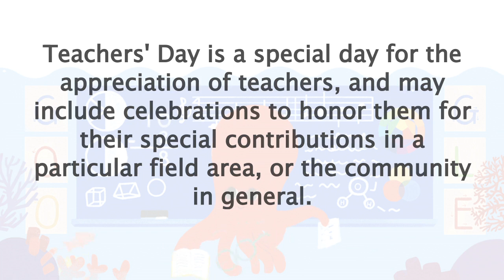Weltlehrertag, Pedagógusnap, Día Mundial del Maestro,Dag van de Leerkracht 2019 (Google Doodle)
Ημέρα των Εκπαιδευτικών (el)
Teacher's Day (en)
Valtlahrarteg (dx)
Wêreldonderwysersdag (af)
Kennaradagurinn (is)
Giornata mondiale degli insegnanti (it)
Lá Domhanda na Múinteoirí (ga)
Usuku Lothisha Lomhlaba (zu)
Letsatsi la Lefatshe la Barutisi (st)
Día Mundial del Maestro (es)
Teachers' Day (en-GB)
День учителя (ru)
Dag van de Leerkracht 2019 (nl)
Letsatsi la Barutabana mo Lefatsheng Lotlhe (tn)
Mokytojų diena (lt)
ਵਿਸ਼ਵ ਅਧਿਆਪਕ ਦਿਵਸ (pa)
Día mundial de los docentes (es-419)
Дзень настаўніка (be)
Fête des professeurs (fr)
Weltlehrertag (de)
Pedagógusnap (hu)
Lærerens dag (da)
教師の日 (ja)
Ziua profesorului (ro)
Sikukuu ya Walimu Duniani (sw)
Världslärardagen (sv)
یوم اساتذہ (ur)
Усесвітній день учителів (uk)
Dan učiteljev (sl)

Ημέρα των Εκπαιδευτικών 2019 (el)
Teachers' Day 2019 (en)
Wêreldonderwysersdag 2019 (af)
Kennaradagurinn 2019 (is)
Giornata mondiale degli insegnanti 2019 (it)
Lá Domhanda na Múinteoirí, 2019 (ga)
Usuku Lothisha Lomhlaba Lwango-2019 (zu)
Letsatsi la Lefatshe la Barutisi la 2019 (st)
Día Mundial del Maestro 2019 (es)
Teachers' Day 2019 (en-GB)
День учителя - 2019 (ru)
Letsatsi la Barutabana mo Lefatsheng Lotlhe la 2019 (tn)
Pasaulinė mokytojų diena 2019 (lt)
ਵਿਸ਼ਵ ਅਧਿਆਪਕ ਦਿਵਸ 2019 (pa)
Día mundial de los docentes 2019 (es-419)
Дзень настаўніка 2019 (be)
Fête des professeurs 2019 (fr)
Weltlehrertag 2019 (de)
Pedagógusnap 2019 (hu)
Lærerens dag 2019 (da)
教師の日 2019 (ja)
Ziua profesorului 2019 (ro)
Sikukuu ya Walimu Duniani 2019 (sw)
Världslärardagen 2019 (sv)
یوم اساتذہ 2019 (ur)
Усесвітній день учителів у 2019 році (uk)
Dan učiteljev 2019 (sl)